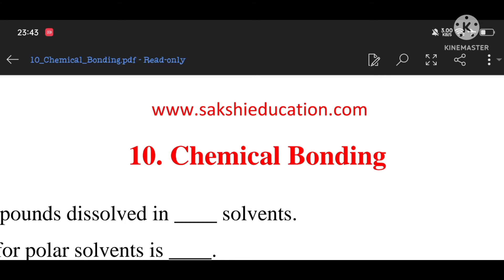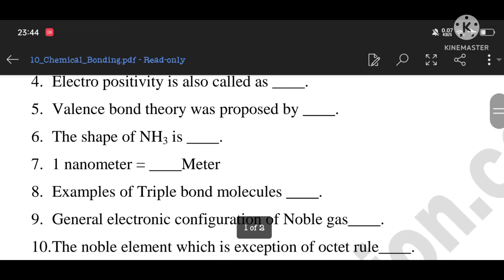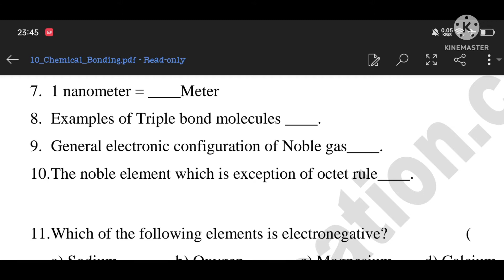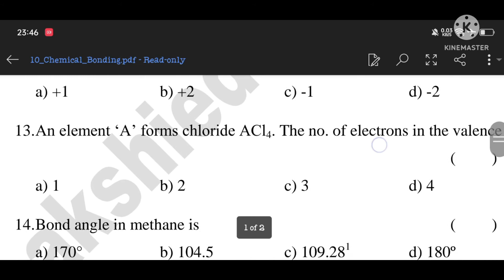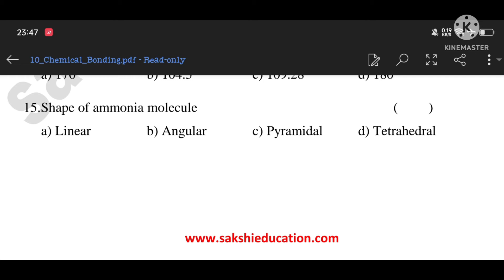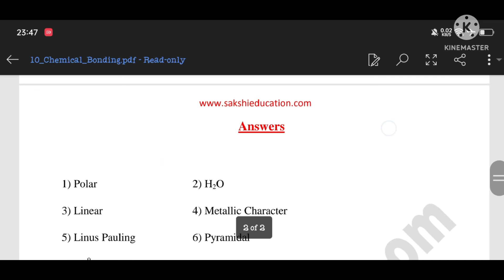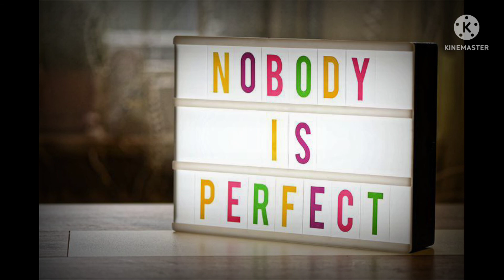rajeshsmartinfo(10 th chemistry important bits use for Agri polycet entrance exam 🎯🎯🌾🌾🌾🎯🎯🎯🎯🎯🎯🎯📚📖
అగ్రికల్చర్🌾🌾🌾🌾🌾🌾🌾🌾👇👇👇👇📚📚📚📚📚📚📚📚
agriculture 👇